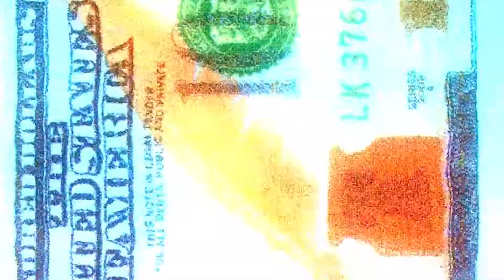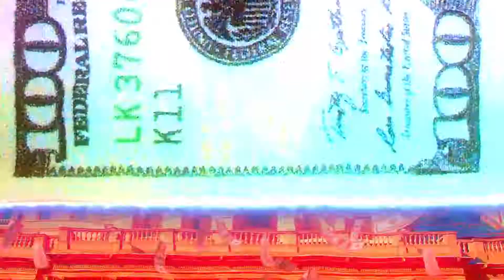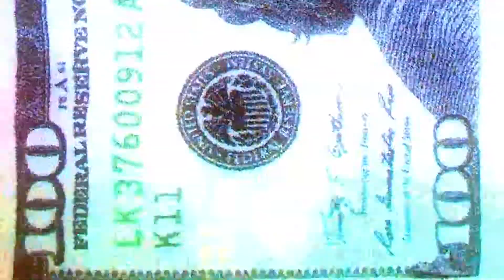Heartblake - Chasing payments(Prod. Bigmag) - Official Audio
The official audio for Chasing payments by Heartblake produced by Bigmag